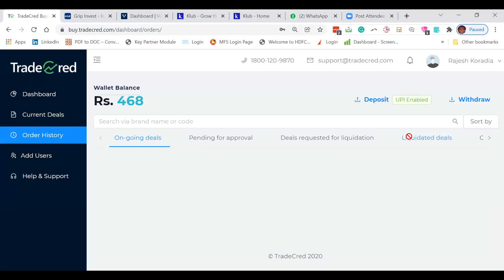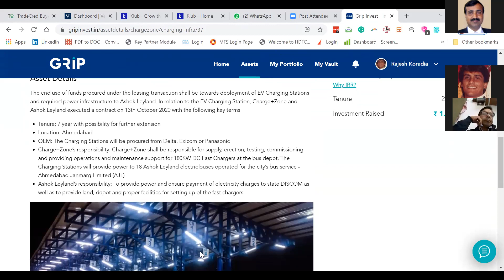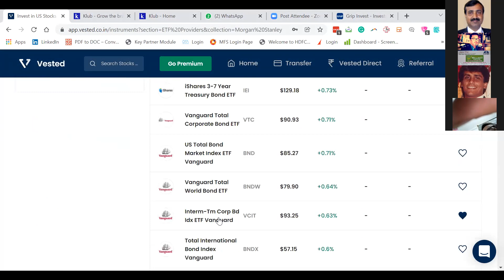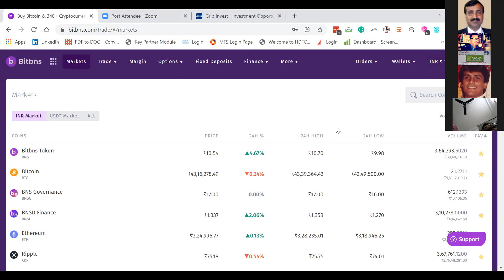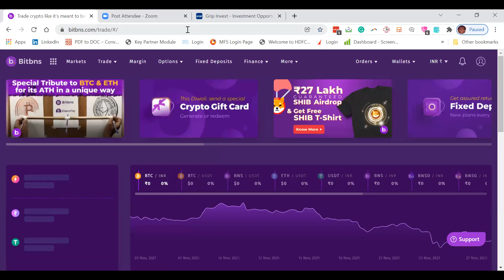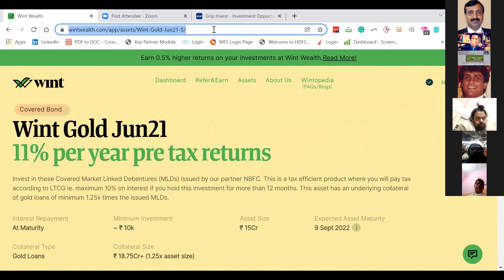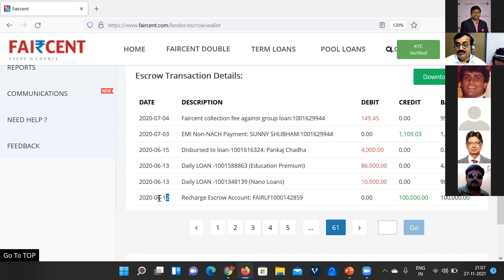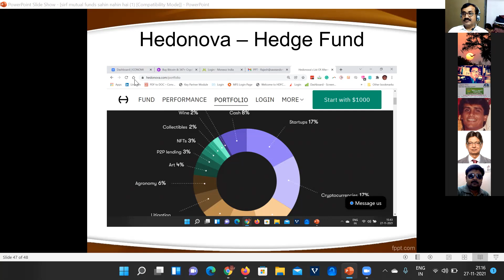"Sirf Mutual Funds Sahi Nahin Hai"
Friends,
   We will be organising a zoom session on Alternate Investments "Sirf Mutual Funds Sahi Nahin Hai" Where we will showcase new options where you can invest and also earn as an advisor for soliciting business for them. This will be held on Saturday 27th November at 7 oclock.
In this session we will look into P2P lending, invoice discounting, Hire Purchase, US direct equity and ETF investing, Crypto currency, litigation funding, real estate funding, startup investing and many more interesting ideas. We think this will be an amazing session, where you will learn and also earn.
To Register please join the following whatsapp Group And fill up the Google Form as follows